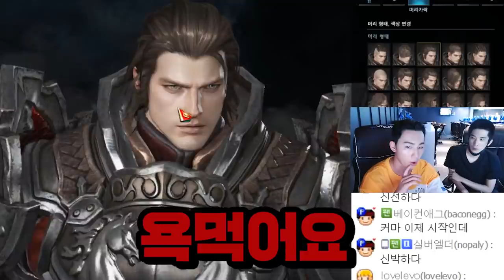현직 미용사가 '충격'받은 게임 헤어스타일의 실태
영상 출연자: 금강연화려한조명에나를감싸네
영상 편집자: 부서진마네킹

[금강연화 미용실 예약]
네이버에 어벤져스헤어 검색 후 예약하기

위 영상은 금강연화 채널에서 제작되었습니다.